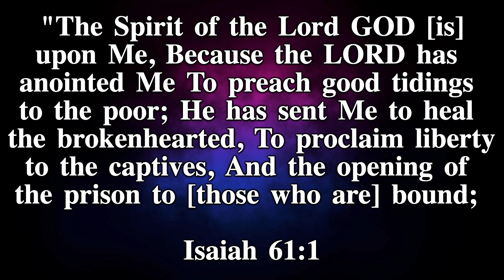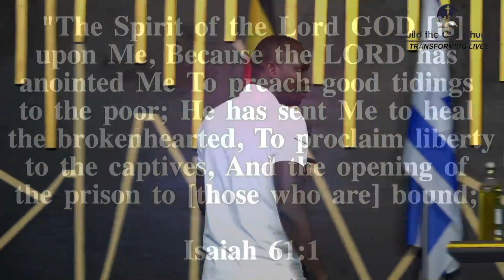THE ANOINTING ALLOWS YOU TO STEP OUT IN POWER.